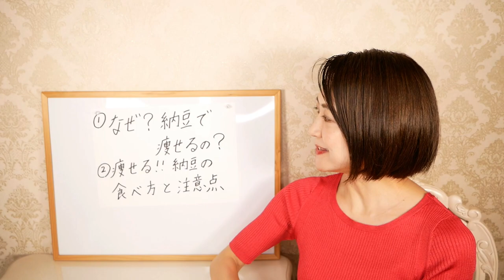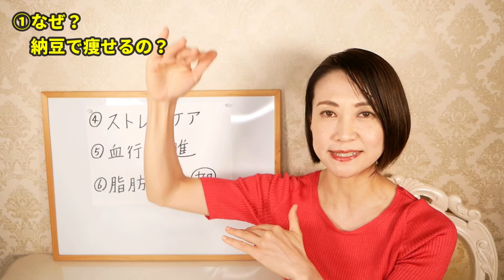痩せる納豆ダイエット